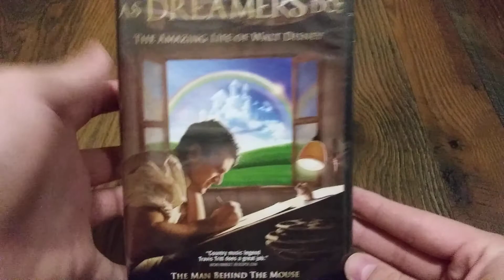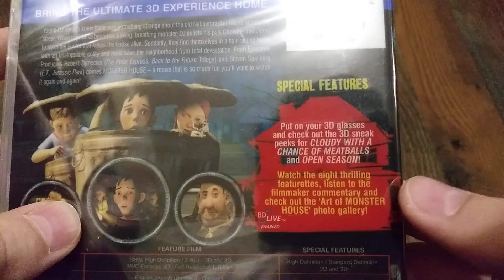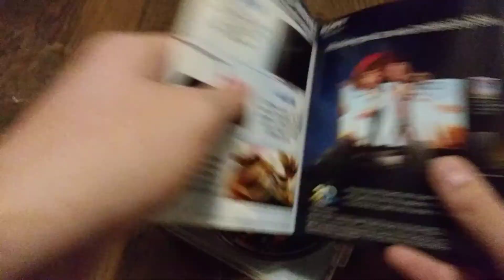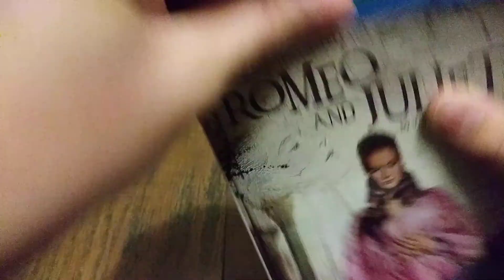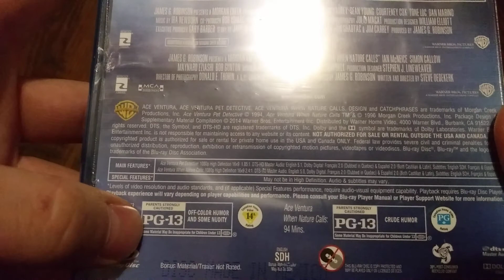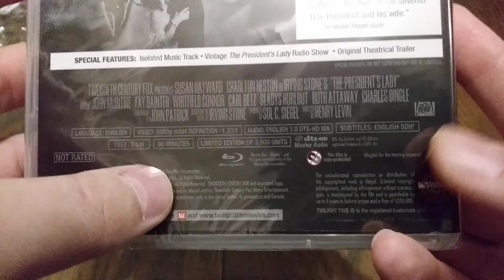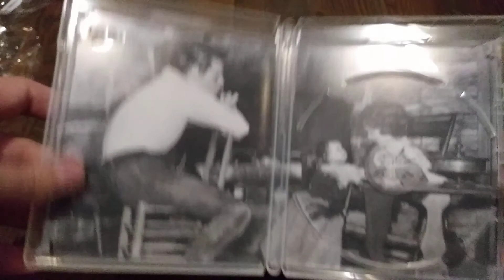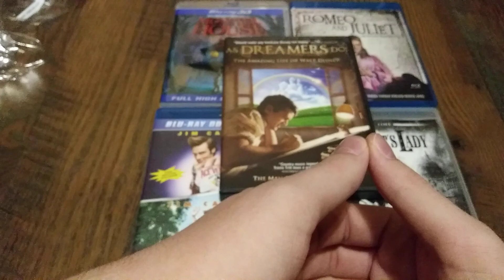Hamiltonbook.com Unboxing: 4 Blu-rays and 1 DVD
New videos will upload on Tuesdays @ 4 P.M. CST.